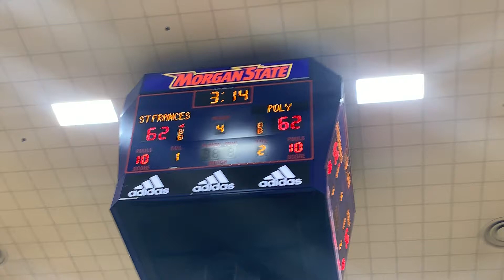St. Frances/Poly basketball OT 01/25/20